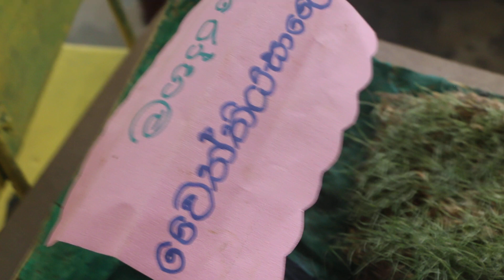නගරයක ආයතන / Institutes of a City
15 ‎March, ‎2019, ‏‎1:02:14 PM